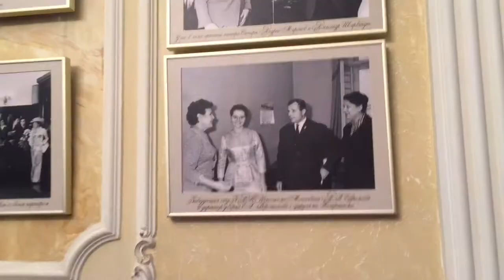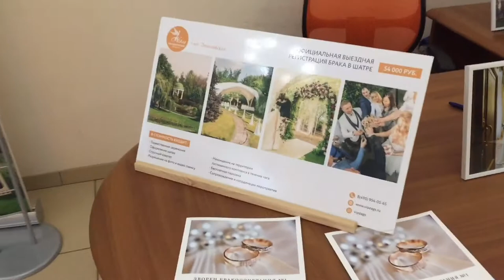Грибоедовский ЗАГС г.Москвы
ЗАГС №1 г. МОсквы в котором мы побывали на свадьбе друга детства.
Грибоедовский ЗАГС -Очень колоритное и красивое Место